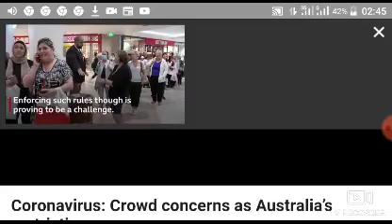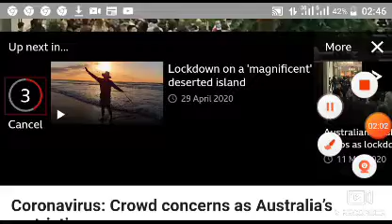Coronavirus: Crowd concerns as Australia’s restrictions ease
Australians flocked to shopping centres across the country as coronavirus restrictions began to ease.

But a lack of adhering to 1.5-metre physical distancing rules has raised concerns.

Brisbane shopper Richard Low described the rush as similar to "Christmas crowds